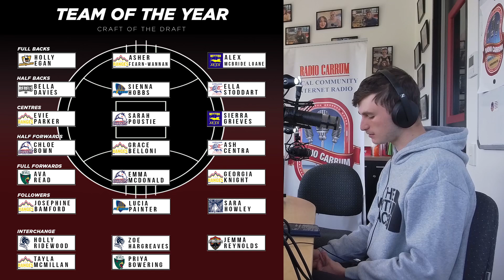COTD Podcast - 2024 Grand Final Special!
Welcome back to another episode of the COTD Podcast! In this episode, we recap the Preliminary Finals, give our Boys and Girls Team of the Year, have some fun with some COTD Awards, and preview the Talent League Grand Finals this Saturday.